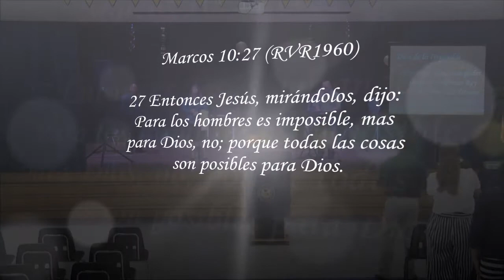Dios de lo Imposible oct 8